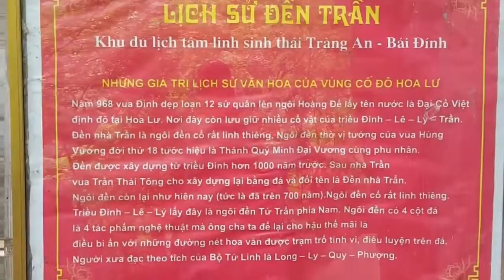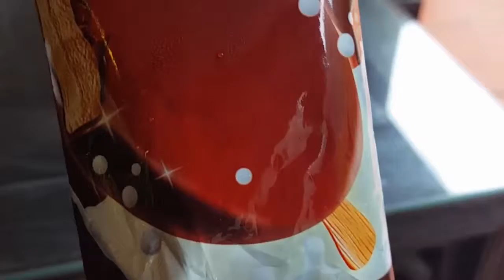Việt nam đẹp. Trang An in Ninh Binh. Part 3. Ep17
Việt nam đẹp. Xin sử dụng những sự thiết đặt (cho) những tiêu đề Việt nam. ninhbinh vietnam ig/t: mister_roberts *
Grand finale of the tail end of the Trang An boat tour. More caves and limestone mountains but also a temple and ice cream break! Hooray!!